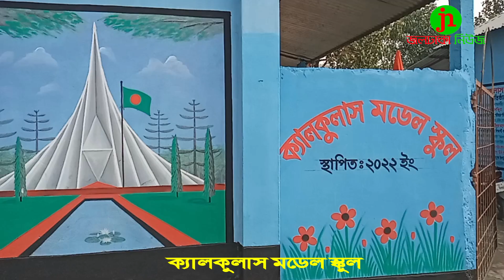ক্যালকুলাস মডেল স্কুল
Calculus Model School